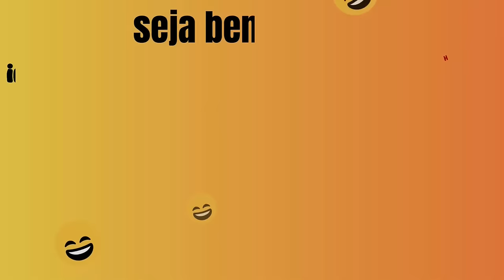FÁBIO RABIN - 1 HORA DE SHOW STAND UP COMEDY 2024 PART 1 !!!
1 hora de stand up com fábio rabin um dos maiores comediantes do brasil..
CANAL DO COMEDIANTE : @fabiorabinstandup